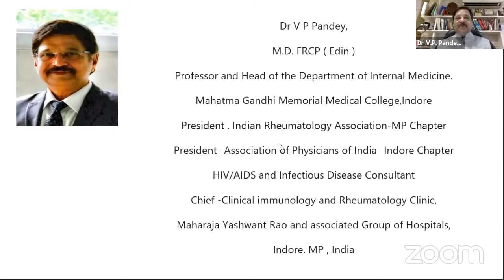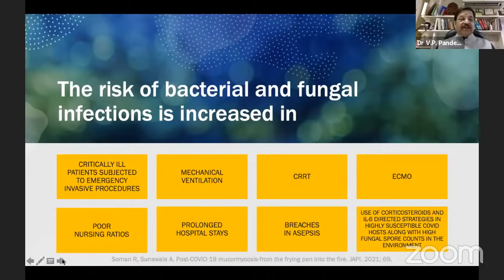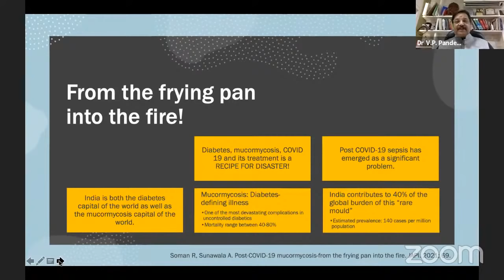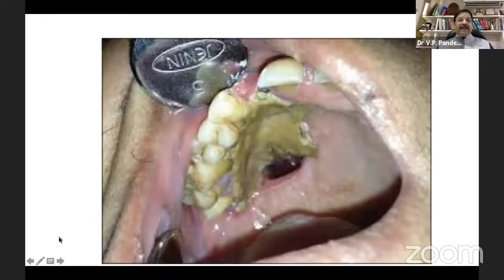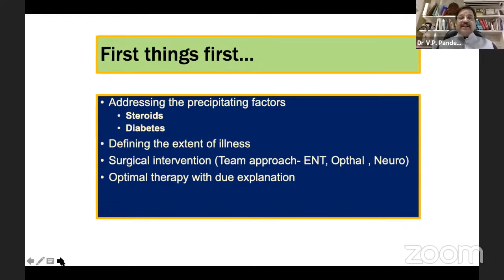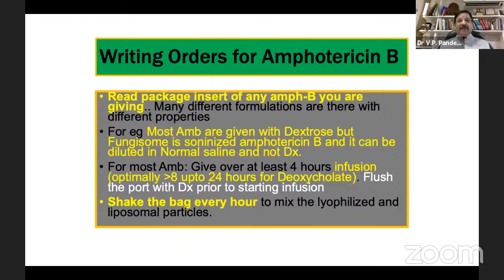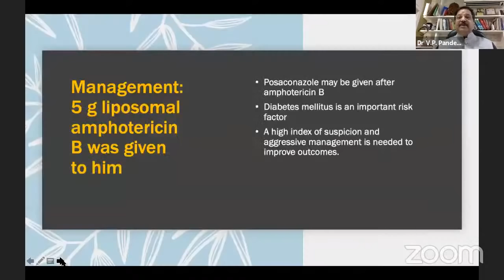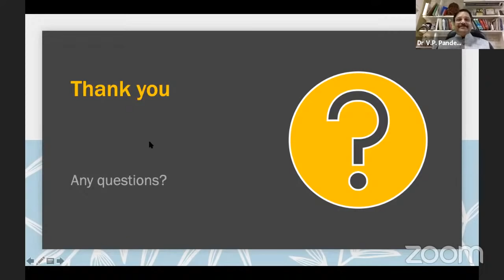Mucormycosis and other Fungi in Post Covid time